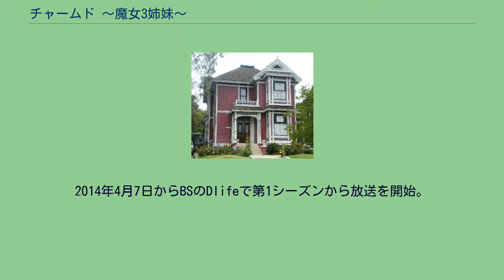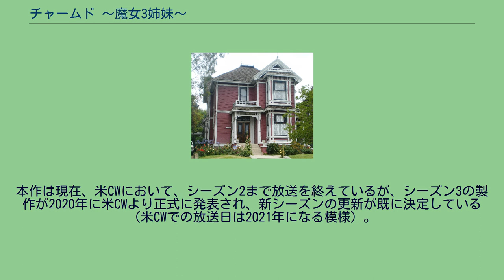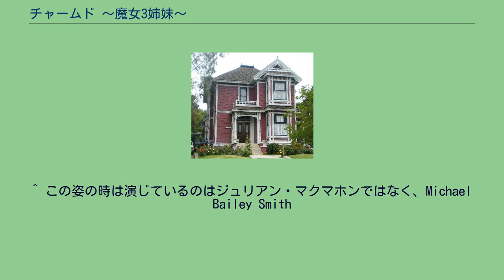チャームド 〜魔女3姉妹〜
『チャームド〜魔女3姉妹〜』（チャームド まじょさんしまい、原題: Charmed）は、北米（アメリカ、カナダの一部）ワーナーブラザーズテレビジョンで1998年から2006年まで放送されていたテレビドラマ。
1998年10月7日から放送を開始、2006年5月21日の回をもって8シーズンに渡る放送を終了した。
魔力を授かり生まれた3人は魔法が使える故に、仕事、恋愛、結婚、子育て等をするのにも様々な問題が立ち塞がり、悩み、喜び、助け合いながら歩む様を繊細に描き出している、また、SFXを用いた悪魔との戦いに若者を中心に大ヒット、人気ロングラン・シリーズに成長した。
放送終了後、尚もファン達から続編を希望する声が寄せられている。
デスパレートな妻たち同様、「複数の女性が主役のテレビドラマシリーズ」では最も長く続いたドラマである。
日本では2001年4月4日からNHK・BS2で放送が開始、再放送含め第4シーズンまで放送されている。
AXNにおいて全シーズンが放送終了。
2014年4月7日からBSのDlifeで第1シーズンから放送を開始。
日本では第5シーズンまでDVD化されている。
有名なTVプロデューサーであるアーロン・スペリング率いるスペリング・テレビジョンの制作。
神話や伝説上の生き物（ギリシア神話、人魚、妖精、キューピッド、天使）をモチーフにしたキャラが登場し物語を盛り上げる。
ハリウェル家の3姉妹、プルー、パイパー、フィービーは、祖母の死をきっかけに久々にサンフランシスコの実家に再会し、共に暮らすことになる。
ある日、フィービーが屋根裏で見つけた「影の教典」という、魔術書の呪文を唱えた事をきっかけに、魔力に目覚め、自分たちが魔女の家系であることを知り戸惑い翻弄されながらも、善人を助け守りつつトライアッド（悪魔）などの敵と戦う。
また、魔女と日常生活との両立、20代特有の悩みや生き方を魔法を絡め色濃く描かれており3姉妹は魔法と付き合いながらも、それぞれ人生を模索していく。
第3シーズンのラストを受けてプルーが死亡、第4シーズンから異父妹としてペイジが登場する。
第5シーズンでパイパーとレオの間に念願の赤ちゃんが誕生。
第8シーズンでは彼女たちの晩年が描かれた。
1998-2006制作 全8シーズン 全178話 シーズン1 悪魔退治の使命、そして自分の能力に慣れず戸惑い翻弄されながらも力を合わせて立ち向かう姿と姉妹の絆の再生を描く シーズン2 白の守護者レオとの禁断の愛、人間ダンとの愛で揺れ動くパイパーがメインに描かれる。
プルーは写真家に、フィービーは大学に通いだす。
シーズン3 悪魔コールが登場しフィービーは恋に落ちる。
悪魔との愛に悩み苦しみながら大人の女性へと成長していく。
一方、パイパーはレオと結婚する。
また、魔法の存在がバレてしまいシリーズ前半のクライマックスが訪れる! シーズン4 プルーを失い異父妹のペイジが登場する。
ペイジの大胆な行動に長女になったばかりのパイパーは手を焼く…そんな時魔王が最終戦争を仕掛けてくる。
果たして3姉妹は絆を作り出せるのか。
コールとフィービーは雲行き怪しげながらもいよいよ結婚する。
シーズン5 パイパーはついに子供を出産する。
コールはフィービーを取り戻すため大きな魔法を世界中にかける。
ペイジはプルーのような強い魔女になりたいと魔法修行。
このシーズンから伝説の生き物が次々と登場する。
3姉妹もいろんなものに変身する。
シーズン6 未来から来たという青年クリスの謎。
バラバラになったレオ＆パイパー夫妻とその子供たちの絆と再生を描く シーズン7 ギデオンに裏切られ深く傷ついた3姉妹。
そこに新世界を作り出すため協力してほしいと誘われる。
姉妹も30代になり、これからも悪魔との戦いを続けていくことに疑問を感じ出す。
姉妹達の魔力は発達する力があり個人差はあるもののシーズンが進むと威力が増し新しい力も具わるようになる。
呪文同様、私利私欲のためには使えず、使った場合はしっぺ返しを受ける。
分子運動をコントロールする。
姉妹の中で唯一攻撃魔法を身に付けない受け身型の能力を覚える。
子宮にいた段階で既に能力を発揮しパティに予知映像を提供していた。
子宮にいた段階から力を使えたのはワイアットとフィービーのみで2人ともハリウェル邸の自宅出産で生まれている。
感受性が人一倍強くフィービーだけが見えないミューズの存在を感じ取ることもあった。
第6シーズンでバルバスの訴えにより呪文...